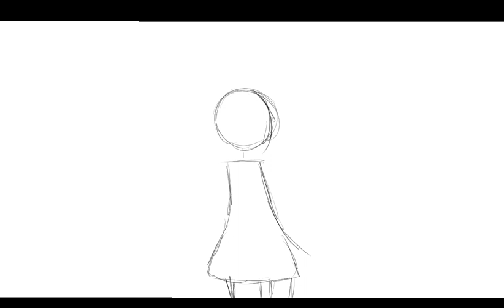Against the Kitchen floor (animation)